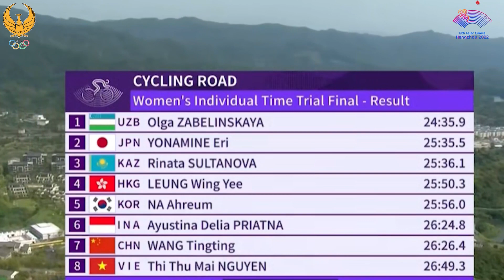43 yoshida Osiyo o‘yinlarida chempionlikni qo‘lga kiritgan Olga Zabelinskaya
Mahorat yosh tanlamaydi. 43 yoshida Osiyo o‘yinlarida chempionlikni qo‘lga kiritgan Olga Zabelinskaya hali hamon ko‘plab sportchilardan jismoniy tayyorgarlik jihatdan yaxshiroq ekanini ko‘rsatish barobarida delegatsiyamiz hisobiga muhim oltin medal keltirdi.
Новоиспечённая чемпионка Азиатских игр Ольга Забелинская ещё раз доказала, что является лучшей на континенте. В индивидуальной гонке она одолела своих сильнейших соперниц из Азии и в честь неё прозвучал Государственный гимн Республики Узбекистан.